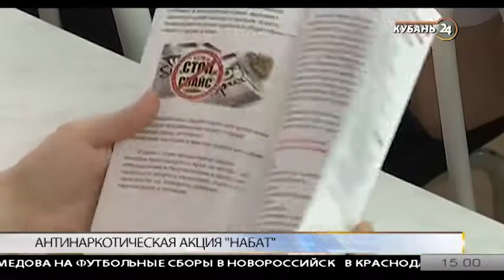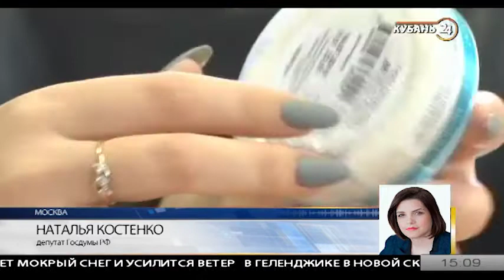Проблемой наркомании должны заниматься комплексно - Елена Степанова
Гости программы «Тема дня» — начальник отдела управления по контролю за оборотом наркотиков ГУ МВД РФ по Краснодарскому краю Елена Степанова и начальник отдела Молодежного центра развития личности министерства образования, науки и молодежной политики Краснодарского края Елизавета Дмитриева.

В школах Кубани полицейские и преподаватели проводят антинаркотическую акцию «Набат». Старшеклассникам рассказывают о вреде употребления наркотических веществ, показывают фильмы на соответствующую тематику. Насколько актуальна для Кубани проблема правонарушений с участием несовершеннолетних и какую им предлагают творческую занятость, обсудили с гостями.